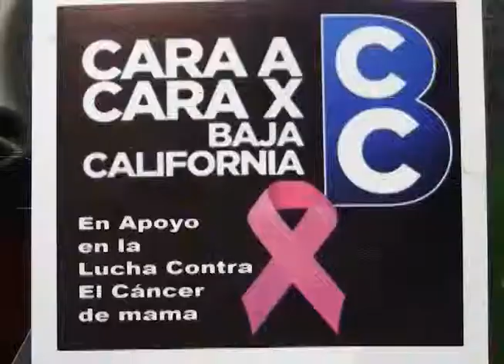Cara a Cara por BC_ Cardona en la Salvatierra